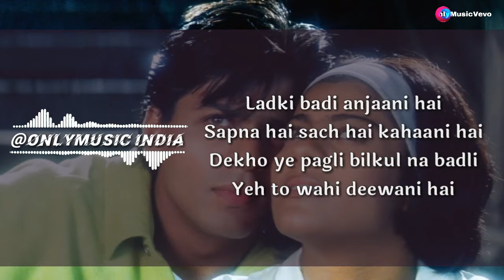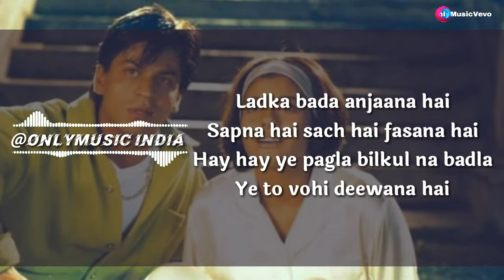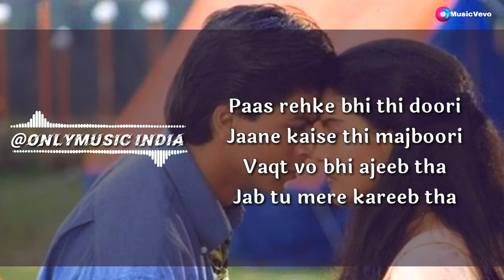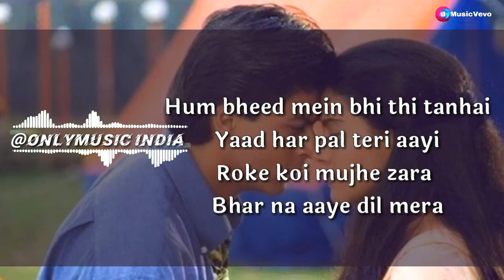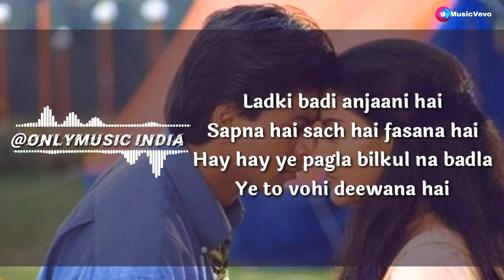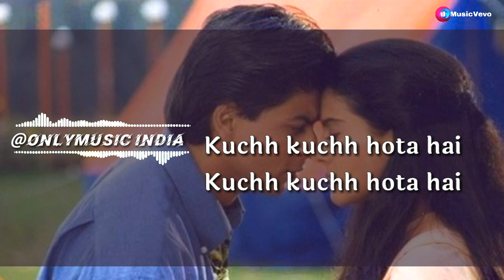Ladki Badi Anjani Hai (LYRICS) Kuch Kuch Hota Hai || Shah Rukh Khan,Kajol | Kumar Sanu | OnlyMusic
About OnlyMusic India : Youthoob certified member

GAME►

SOURCE►

Lyrics -

Ladki badi anjaani hai
Sapna hai sach hai kahaani hai
 Dekho ye pagli bilkul na badli
Ye to vohi deewani hai
Ladka bada anjaana hai
Sapna hai sach hai fasana hai
Hay hay ye pagla bilkul na badla

Ye to vohi deewana hai
Paas rehke bhi thi doori
Jaane kaise thi majboori
Vaqt vo bhi ajeeb tha
Jab tu mere kareeb tha
 Kho gayi tu ye kis jahaan mein Main wahaan hoon dekh to zara

 Hum bheed mein bhi thi tanhai

 Yaad har pal teri aayi
Roke koi mujhe zara
Bhar na aaye ye dil mera
Behke behke mere kadam hain
Aise mein tu sambhaal to zara

Haan haan ye pagla bilkul na badla
Tumne na jaane kya
sapne dikhaaye
Jaage na sota hai